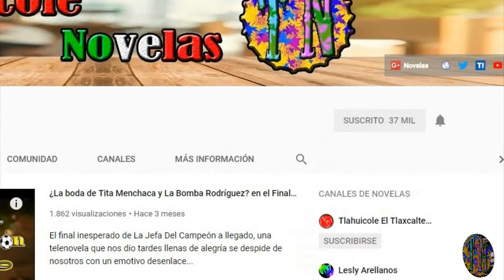Jorge Salinas el villano de S.O.S Me Estoy Enamorando con Daniel Arenas e Irán Castillo 2021